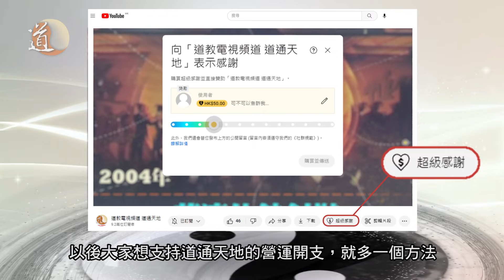道教音樂〡祝壽讚〡香港道樂團〡道通天地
蓬瀛仙館95周年館慶活動 國家級非物質文化遺產 全真道堂科儀音樂會
演出日期：2024年5月18日
演出曲目：祝壽讚
演出團體：香港道樂團

祝壽讚
眾仙同日詠霓裳  水瑟雲璈並鼓簧
火棗交梨陳寶座  杯傳玉液注瓊漿
乘鸞跨鶴臨仙府  九如晉祝紫霞觴
天上蟠桃開盛會  人間蔬果薦馨香
不生不滅天同壽  常靜常清地道光
排雲馭氣臨凡界  走筆飛鸞降帝鄉
塵世有緣宏普度  安排寶筏與慈航
九天閶闔開宮殿  萬姓衣冠禮法王
一滴楊枝消億劫  諸般熱惱化清涼
乞施法力行方便  廣庇群生弭國殤
世界昇平芸庶樂  民康民阜卜豐壤
虔祝千秋無量壽  天人共慶達康莊

▶️想看更多道教文化影片歡迎訂閱「道通天地」YouTube頻道，留言告訴我們還想看到甚麼類型的道教影片，不想錯過「道通天地」的最新節目可以開啟小鈴鐺接收最新的節目資訊。 更多「道通天地」資訊：